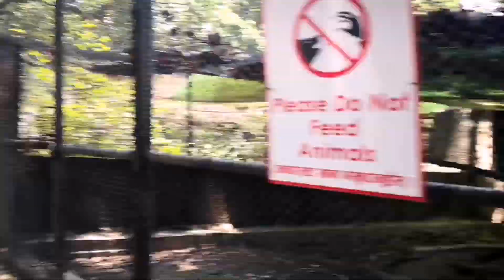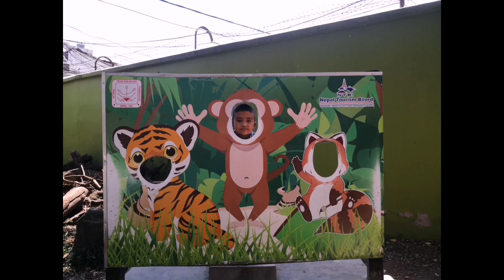Complete Central Zoo Tour of kathamandu, Jawalakhel Nepal 🇳🇵| Animals for Kids 👨‍👩‍👦zoo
Hey Succulent Grower family!!☺️
In this video, I’m sharing with you complete central zoo tour of kathamandu with my sister and son.
which is located at jawalakhel.
In 1995, Government of Nepal entrusted the management of Nepal’s Central Zoo, the only zoo in Nepal, located at Jawalakhel in the Kathmandu Valley to NTNC for 30 years.
The Trust aims to develop the Central Zoo as a center for ex-situ wildlife research and conservation education. The Central Zoo, with an area of about 6 ha., provides shelter to a total of 942 individual mammal, bird, fish and reptile of 127 species. It also serves as recreational center for the visitors. Central Zoo uniquely serves as a historical cultural site for diverse groups of people.

Note:

The Central Zoo opens 10:00 am – 05:00 pm hours from Sunday to Saturday.

Fees at the Central Zoo Ticket Type:

Rates (NRs)
Nepali nationals Adult :NRs 200 Student :NRs 135
Children (from 4-12 years):NRs 75
Senior Citizen (above 65 years):NRs 100
SAARC nationals Adult :NRs 500
Children(from 4-12 years):NRs 250
Foreign nationals Adult:NRs 1000
Children (from 4-12 years):NRs 500

Happy Watching  video. 📺